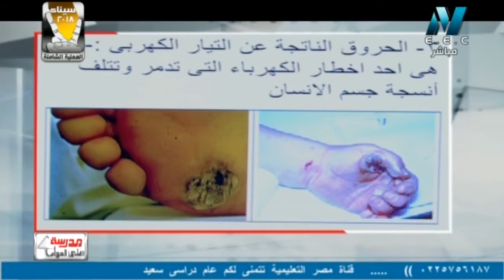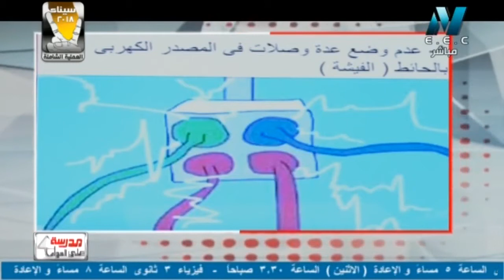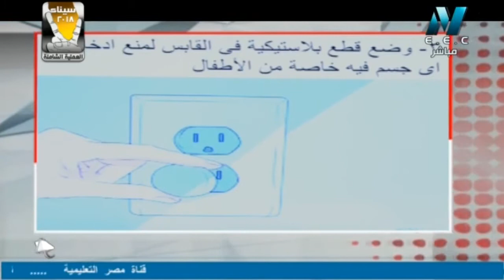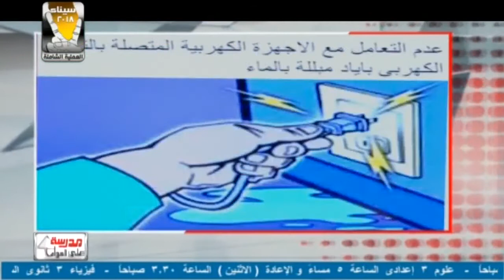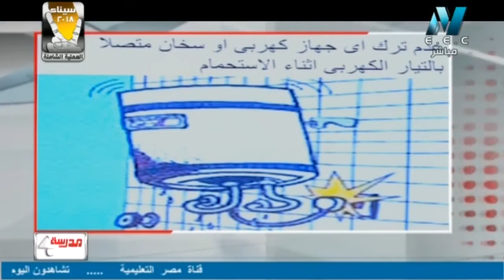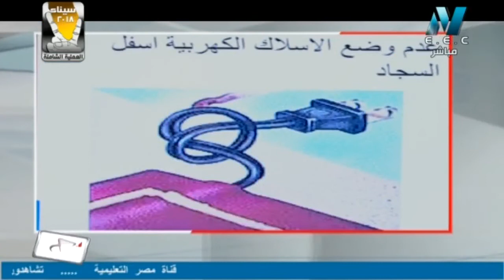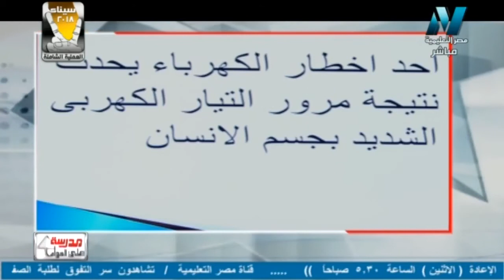04-03-2018 علوم 6 ابتدائي حلقة 5 الحروق الناتجة عن التيار الكهربي أ إيمان عبد الجواد